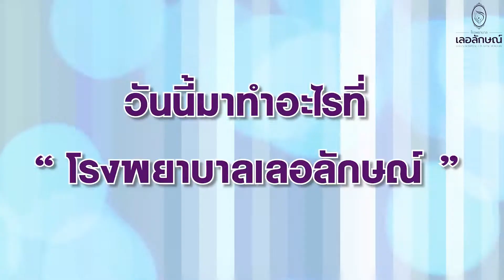[รีวิวศัลยกรรมจมูก OPEN ] เปลี่ยนคุณเป็นคนใหม่...ที่เลอลักษณ์